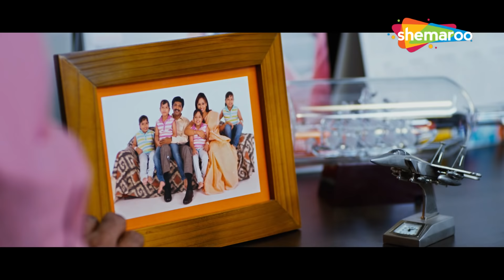Enna Saththam Indha Neram | Hindi Dubbed Movie | Thriller Full Movie | M. Raja | Nithin Sathya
Speech and hearing impaired quadruplets go on an excursion to a zoo. Driven by excitement, the four children lose their way, and a dangerous python, on the loose, threatens their safety.

Directed by: Guru Ramesh
Produced by: A. V. Anoop
Starring:
M. Raja
Nithin Sathya
N. Puralavan
Maanu
Malavika Wales
Cinematography Sanjay. B. Lokanath
Edited by V. T. Vijayan
T. S. Jai